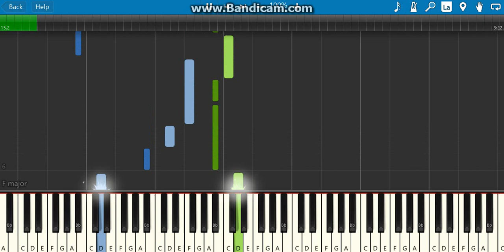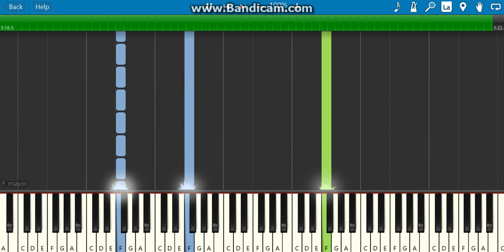Zombie- bad wolves(piano tutorial)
This cover was performed by bad wolves  in memory of Dolores O'Riordan the lead singer of cranberries(the original singer)

1.suggest a song!
4.that's it!

hey this is u tuber16 and I thought i should tell you my story on why i started playing piano.I have been playing piano roughly since 2011and i have been playing ever since and i want to teach others how to play there favorite songs on this instrument I love playing piano as a hobby I do it in my spare time that I have so please leave a suggestion like, and subscribe